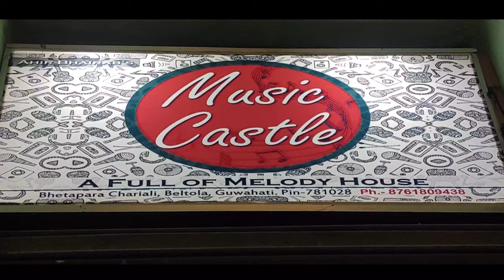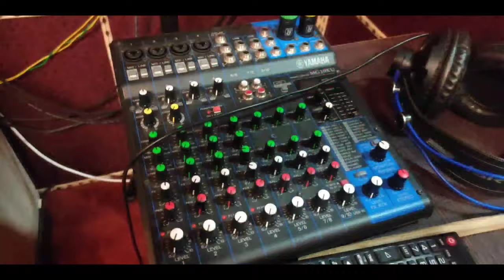গৈ আছো গান গোৱা Studio লৈ// Assamese singer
Show Book for Stage program